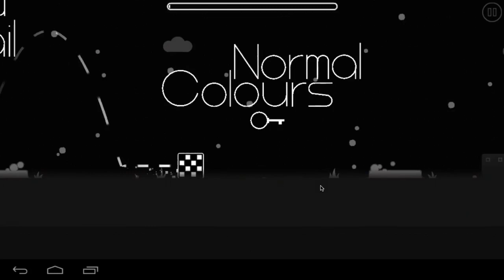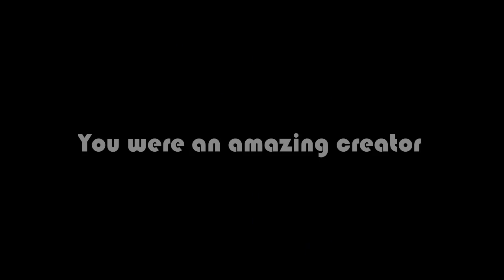Optical Montage | All Star Rated Levels | Geometry Dash [2.11]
Dear Optical,
If you see this we all enjoyed your levels, and you were an inspiration for the starting creators.
Good luck with your studies, and I hope you will be a great Graphic Designer.